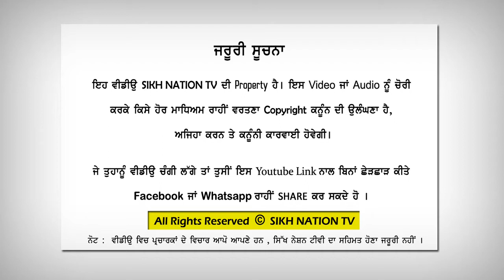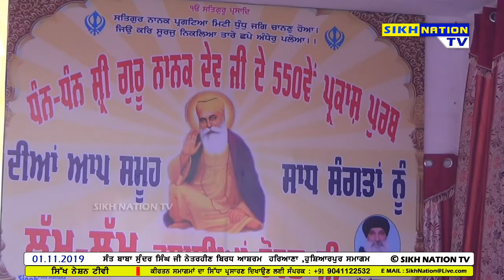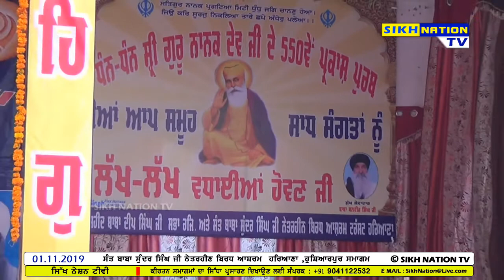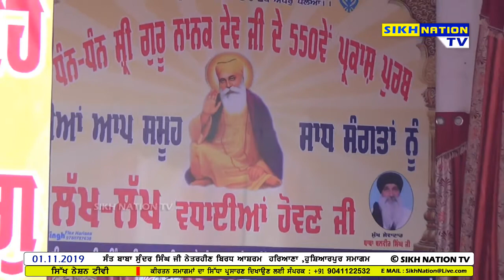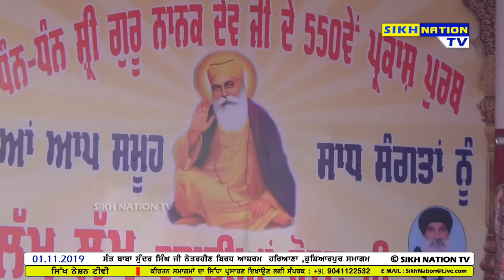KIRTAN NIRMOLAK HEERA | BHAI HARBHAJAN SINGH SOTLE WALE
Sikh Nation Tv   (A Channel For Sikh Nation)
 ਸਿੱਖ ਨੇਸ਼ਨ ਟੀਵੀ
LIVE RECORDED AT HARIANA HOSHIARPUR 01112019
 ਸਿੱਖ ਨੇਸ਼ਨ ਟੀਵੀ

latest kirtan video, darbar sahib live, live kirtan video, bhai ranjit singh ji, kirtan video, harmandir sahib live, live video,